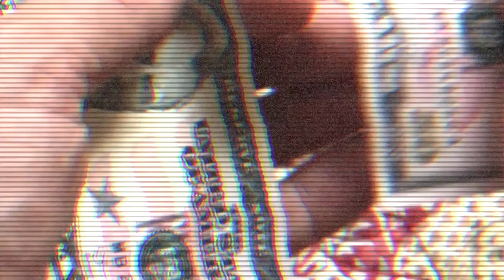National Park Rescue - Last call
Credits
Advertising Agency: Featuring Design, Amsterdam, Netherlands
Client: National Park Rescue